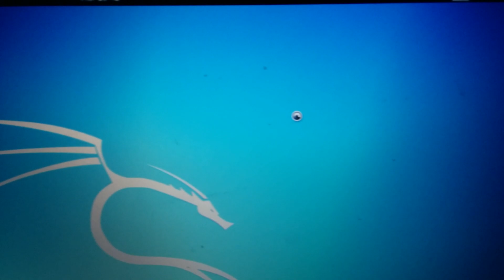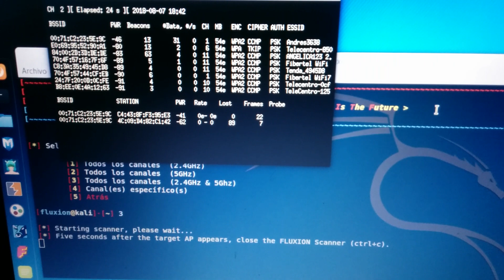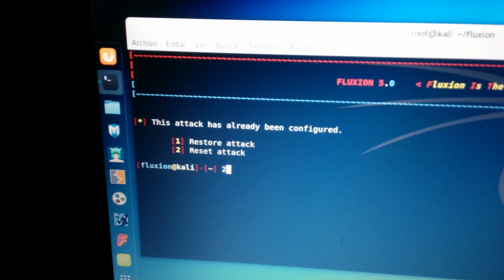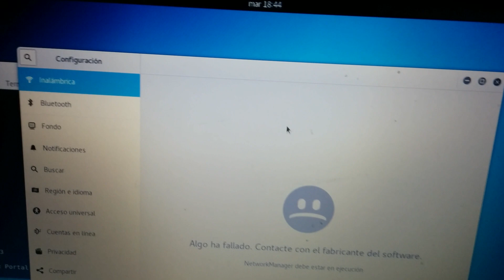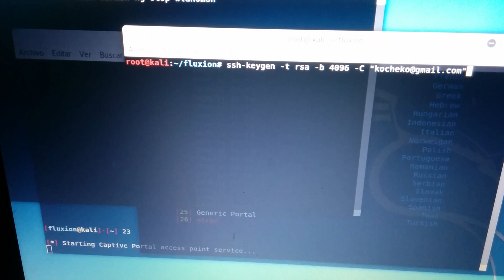Starting Captive Portal access point service issue